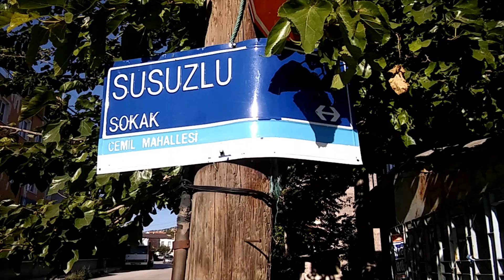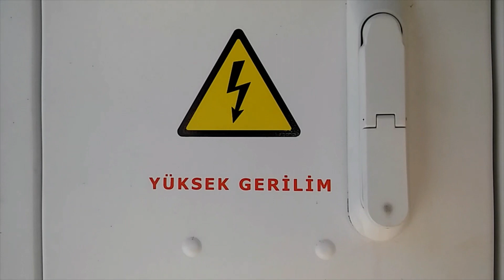Burdur Susuzlu Sokak Tanıtımı! :D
Uzun zaman sonra tekrar sizlerleyiz! Geç olsun, güç olmasın ilkesiyle hareket ettik ve Burdur'un en eğlendiğim kısmını tanıtmaya çalıştık! :D  Sessiz, sakin, yaşanılası bir yer olan Burdur Susuzlu Sokak Tanıtımı'nı sizlere sunuyor ve iyi seyirler diliyoruz! :-)